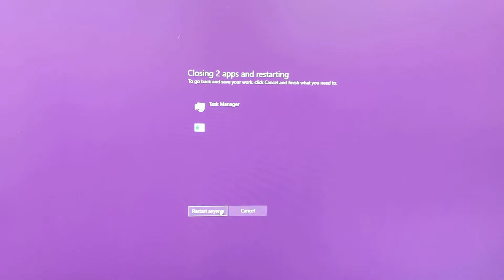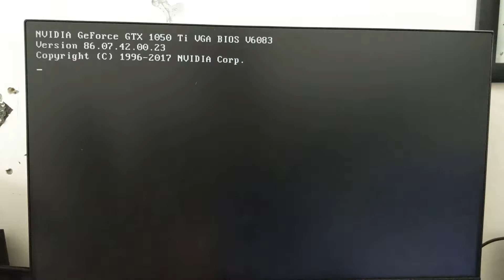Overclock 3600 Mhz KLEVV BOLT X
i build my own PC
Mobo : AsRock B550M Stell Legend
Proc : Ryzen 5 3500
RAM : 2x8 GB Klevv Bolt X 3200 Mhz 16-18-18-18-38
GPU : Nvidia GTX 1050ti